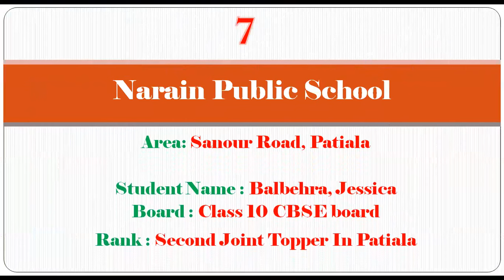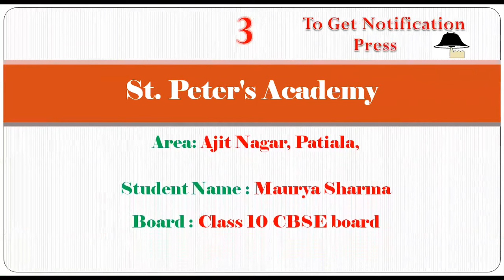Toppers From Patiala CBSE Schools | पटियाला पंजाब के अच्छे स्कूल्स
Toppers From Patiala CBSE Schools, Best Patiala CBSE Schools, पटियाला पंजाब के अच्छे स्कूल्स